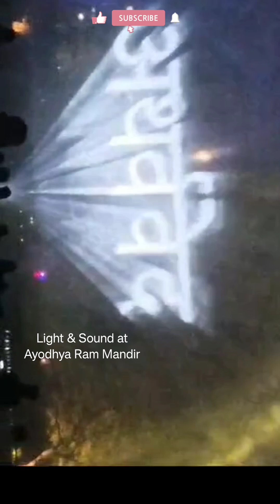Wonderful Light & Sound Show at Ayodhya Ram Temple 🏹🙏education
The wonderful Light & Sound Show will make you spellbound. You can also learn about the highest spirituality of Ancient India and about world's oldest book, Veda through this video.